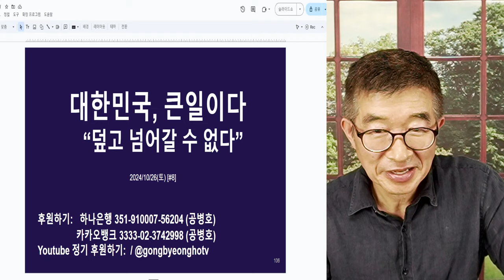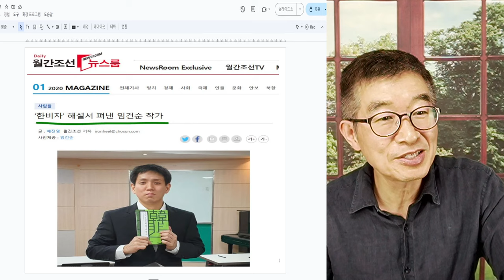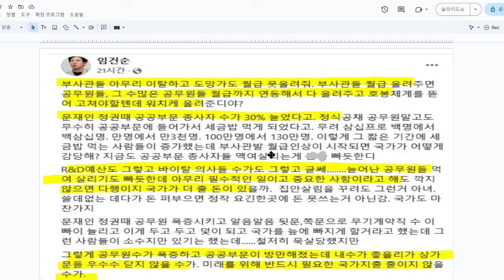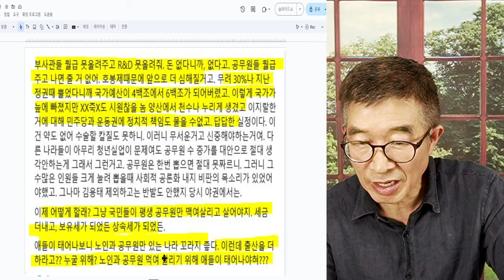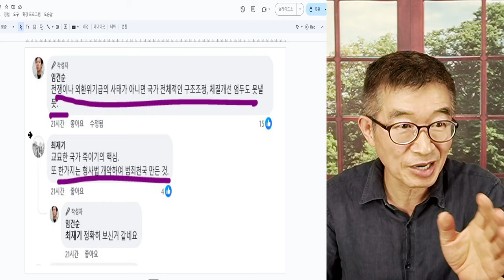대한민국, 큰일났다! / '그냥 덮고 넘어갈 수 없다" / 용감한 목소리에 귀를 기울여야 / 한 철학자(작가)의 결기있는 목소리 [공병호TV]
Bitcoin : 3MTW849AkP2ftLeSK2teZHMmzLu7Z83s9U